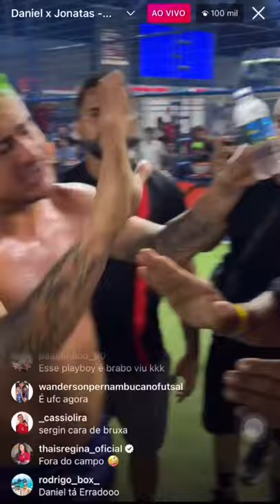treta no futebol